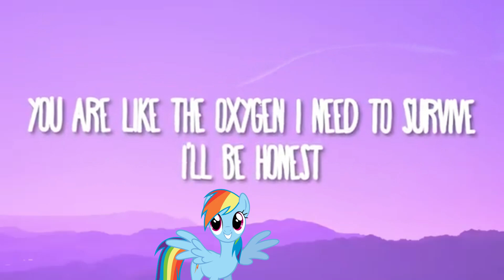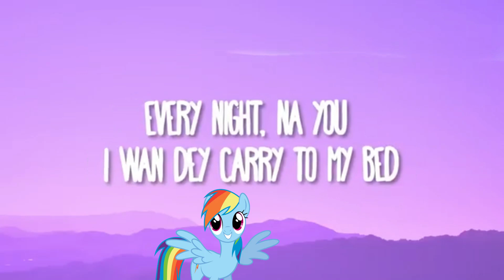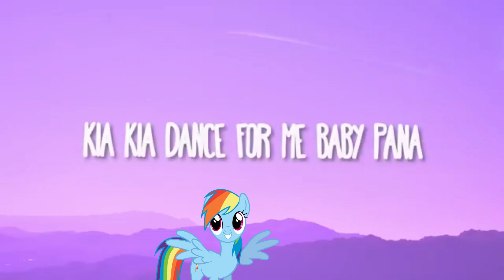Rainbow dash canta love nwantiti ‐ Hecho con Clipchamp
Antes uqe nada no se si es esta es la voz de Rainbow Dash  pero si hay algien sabe si esta es su voz o si no es me comenta y me deje un link de video para er coo es su voz de la rainbow dash

 Créditos a  CKay por crear la canción CKay - Love Nwantiti y también Créditos a LatinHype por crear la versión Lyrics de esta canción.
lo siento si subi este video a estas horas estoy haciendo los demas videos pero porfavor ser pasientes

CKay - Love Nwantiti (TikTok Remix) (Lyrics) "I am so obsessed I want to chop your nkwobi"

el modelo deRainbow dasht  echo por
@Sev Jogi